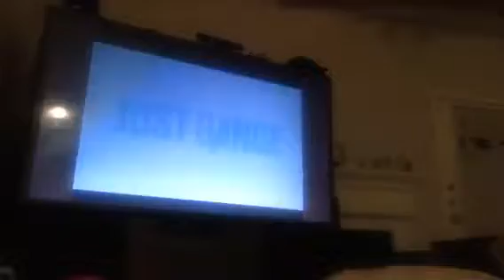Just Dance 2019 - Obsesion by Aventura Megastar